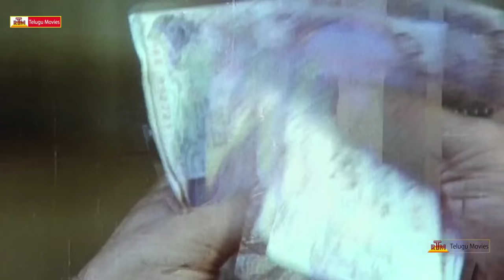Samsaram Oka Chadarangam - Telugu Super Hit Video Song - Rajendra Prasad, Sarath Babu, Suhasini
Watch Telugu Full Movie Samsaram Oka Chadarangam
Actors : Sarath Babu, Suhasini, Shavukaru Janaki, Gollapudi, Rajendra Prasad, Kalpana, Aruna, among others
Director : SP Mutturaman, Music Director : Chakravarthy
Producers : M. Saravanan, M.Balasubramanian